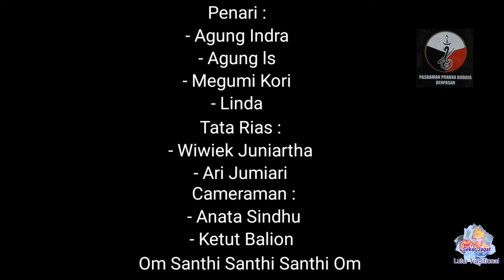Cantik Penari Rejang Titi MahMah Ring Pasraman Prabha Budaya Lemintang Denpasar Rahayu 🙏